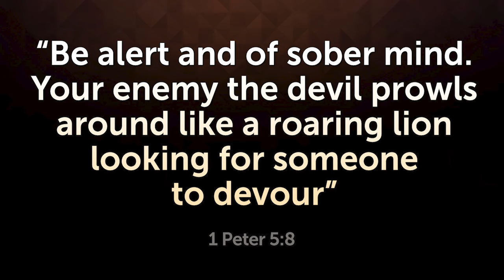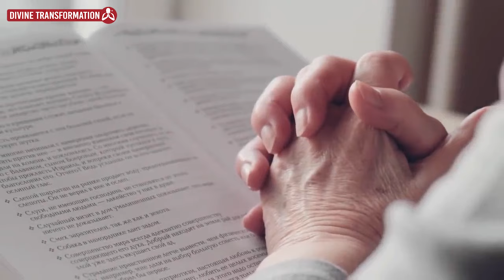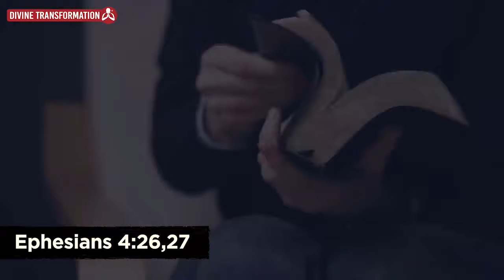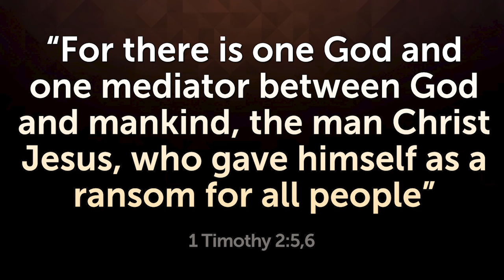SATAN WILL TRY TO HIDE THIS VIDEO FROM YOU - Watch Urgently!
Satan doesn't want you to watch this video, because in it I reveal his plans against people.